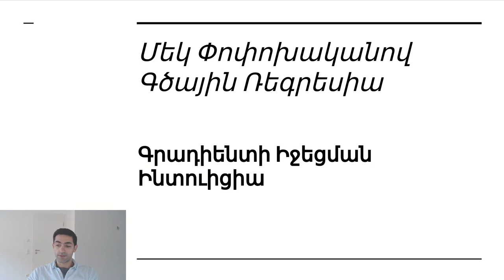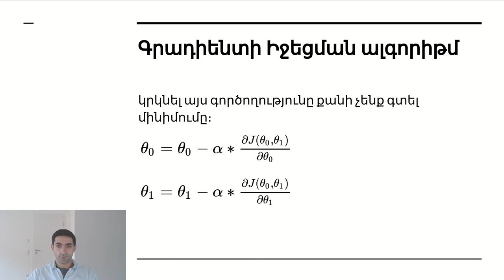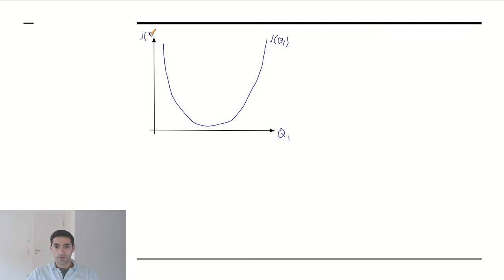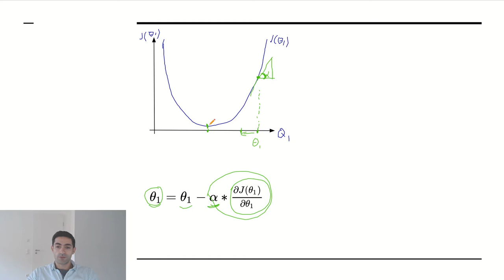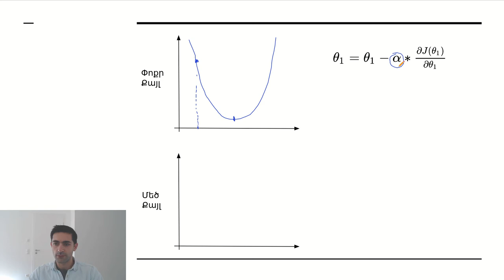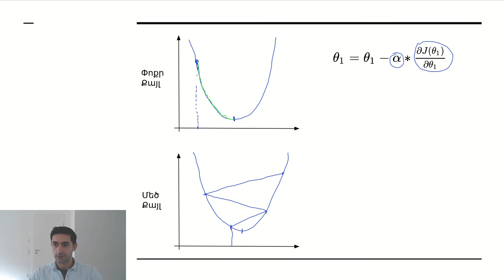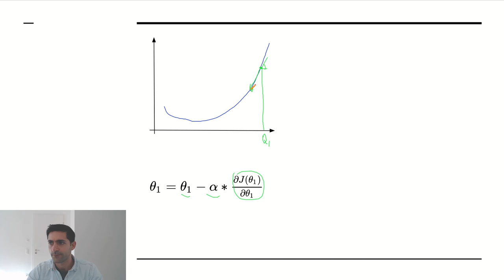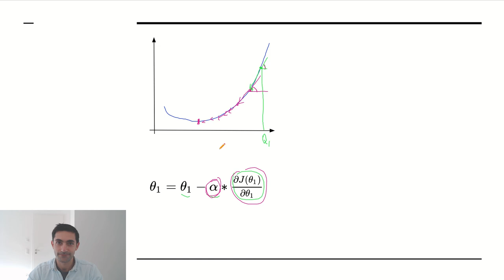Դաս 2 6 ֊ 1 Փոփոխականով Գծային Ռեգրեսիա | Գրադիենտի Իջեցման Ինտուիցիա